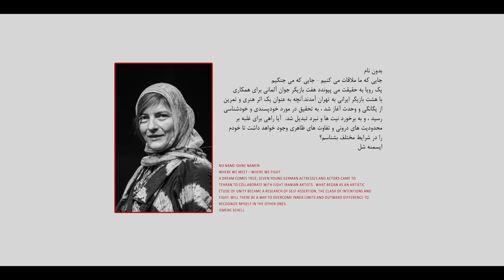فیلم تئاتر نمایش بدون نام پروژه مشترک ایران و آلمان بهمن و اسفند 1398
بدون نام كارى مشترک بین هنرمندان ایرانی و آلمانی
به تهیه کنندگی خانه یرما.
با همکاری موسسه صحنه آزاد اشتوتگارت
بدون نام
NO NAME
OHNE NAME

تاریخ اجرا: بهمن و اسفند 1398
FEBURARY 2020

سالن  نمایش استاد عباس جوانمرد  (خانه تئاتر)
ABBAS JAVANMARD THEATER HALL (THEATER HOUSE)

کارگردان: ندا هنگامی ، ایسمنه شل
DIRECTOR: ISMENE SCHELL. NEDA HENGAMI
تهیه کننده : خانه یرما
PRODUCER: YERMA HOUSE
بازیگران: به ترتیب حروف الفبا
سما آقازمانی
زهرا ایران نژاد
مریم پُلات
امیر تک فلاح
محمدحسین ثمری
محمد حبیبی
کِسو خینتیبیدزه
رامین خوشبین
نیلوفر دهار
ویتیکو شِل
محدثه علی بابازاده
دَنیل مارسانیچ
یوسف مغربی
نیما میرزاحسین
الکساندر هونت

ACTORS IN ORDER OF ALPHABET:
Sama Aghazamani
Mohadeseh Ali babazadeh
Niloofar Dahar
Mohammad Habibi
Alexander Hundt
Zahra Irannejad
Keso Khintibidze
Ramin Khoshbin
Youssef Maghrebi
Danijel Marsanic
Nima Mirza hosein
Meryem Polat
Amir Tak fallah
Mohammadhosein Samari
Vitiko Schell
 مجری طرح:
پونه قاسمی
رها جهانشاهی

EXECUTIVE PRODUCER:
POONEH GHASEMI
RAHA JAHANSHAHI

مدیر بین الملل:
پونه قاسمی
INTERNATIONAL AFFAIRS MANAGER:
POONEH GHASEMI

گروه کارگردانی:
DIRECTING GROUP:
مترجم: رامین خوشبین
TRANSLATOR: RAMIN KHOSHBIN
طراح صحنه:
امیرحسین دوانی
STAGE DESIGNER:
AMIR HOSEIN DAVANI
دست یاران صحنه:
STAGE ASSISTANTS:
طراح نور:
علی کوزه گر
LIGHT DESIGNER:
ALI KOOZEGAR
دستیاران نور:
LIGHT ASISSTANTS:
طراحی صدا:
ویتیکو شل
SOUND DESIGNER:
 VITIKO SCHELL
طراح لباس:
سعیده خان بابایی
COSTUM DESIGNER:
SAEEDEH KHANBABAEI
دستیاران لباس:
الهه احدی فرد
COSTUME ASSISTANTS:
ELAHEH AHADIFARD

مشاور طراحی حرکت: مصطفی شب خوان
MOVEMENT DESIGNER CONSULTANT: MOSTAFA SHABKHAN
مشاور طراحی صدا: آنکیدو دارش
SOUND DESIGNER CONSULTANT: ANKIDO DARASH
عکاس: مهدی آشنا
PHOTOGRAPHER:
MEHDI ASHENA
مدیر صحنه:
STAGE MANAGER:

مدیر روابط عمومی: ایلیا شمس
DIRECTOR OF PUBLIC RELATIONS:
ILIYA SHAMS
طراح لوگو و پوستر: محمد موحدنیا
LOGO AND GRAPHIC DESIGNER:
MOHAMMAD MOVAHEDNIA

ساخت ویدیو:
مهدی آشنا، ایمان قابشی
MAKING VIDEO:
MEHDI ASHENA, IMAN GHABESHI

با سپاس از
سیاوش پاکراه، دکتر شهرام گیل آبادی، رضا گوران، کیان گوران، شهرام احمدزاده، نازنین سهامی زاده ، میلاد حکمت ، نیلا حسن زاده
SIAVASH PAKRAH, DR. SHAHRAM GILABADI, REZA GOURAN, KIAN GOURAN, SHAHRAM AHMADZADEH, NAZANIN SAHAMIZADEH, MILAD HEKMAT , NILA HASANZADEH

کارهای گذشته ی ندا هنگامی
ورکشاپ بازیگری لحظات خصوصی، استاد ایسمنه شل، محل برگزاری خانه یرما، تابستان 1398
ورکشاب بازیگری حرکاتِ بین ضربآهنگ، استاد سوبیما شرستا از نپال، محل برگزاری خانه یرما ، پاییز 1398
باغ وحش شیشه ای/ کارگردان: ندا هنگامی/ تئاتر شهر، 1396
نیمروز اسکاتلند/ کارگردان: ندا هنگامی/ سالن ارغنون، 1395
خانه ای در انتهای خیابان بهار/ کارگردان ندا هنگامی/  سالن سمندریان 1395
ماضی استمراری/ کارگردان: ندا هنگامی/ 1393

NEDA HENGAMI PREVIOUS WORKS:
 PRIVATE MOMENTS, ACTING WORKSHOP BY ISMENE SCHELL, TEHRAN, AUGUST 2019
MOVEMENTS IN BETWEEN BEATS, ACTING WORKSHOP BY SUBIMA SHRESTHA, TERHAN, DECEMBER 2019
•  THE GLASS MENAGERIE/ DIRECTOR: NEDA HENGAMI/ CITY THEATER, 2018
•  SCOTLAND HALF A DAY / DIRECTOR: NEDA HENGAMI/ ARGHANOON HALL, 2017
• A HOUSE AT THE END OF BAHAR STREET/ DIRECTOR: NEDA HENGAMI/ IRANSHAHR HALL, 2017
• CONTINUITY/ DIRECTOR: NEDA HENGAMI/ CITY THEATER , 2015.

کارهای آینده خانه یرما
نمایش کد رهگیری / کارگردان ندا هنگامی / نویسنده مرضیه ازگلی
ورکشاپ ماسک / دیپال بارال و دیلیپ رانا بهات از نپال/ تهران، خانه یرما

UPCOMMING WORKS
TRACKING CODE / DIRECTOR NEDA HENGAMI/ WRITER: MARZIEH OZGOLI
MASK WORKSHOP/ DIPAL BARAL & DILLIP RANA BHAT FROM NEPAL